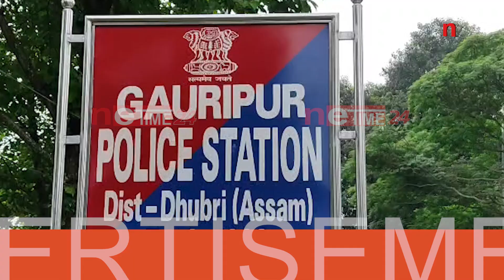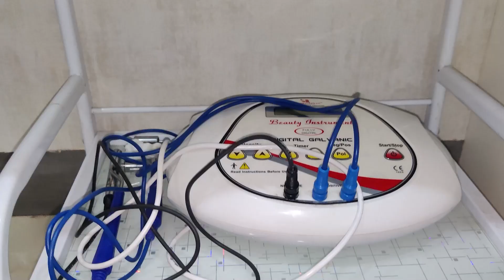গৌৰীপুৰৰ লাওখোৱাৰ বিলত গা ধুবলৈ গৈ সন্ধানহীন হোৱা যুৱক অমিত সুত্ৰধৰৰ মৃতদেহ উদ্ধাৰ